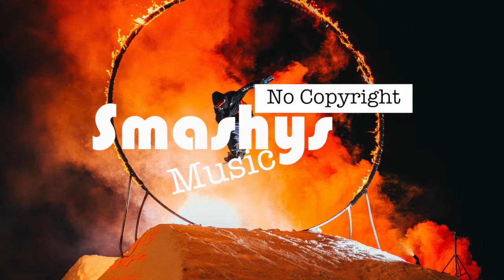Crazy - Dizaro (Smashy's No Copyright Music)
Smashing!